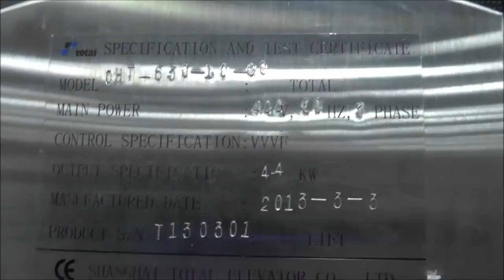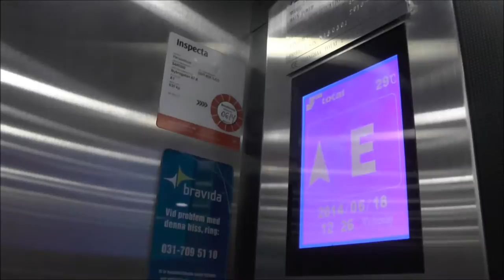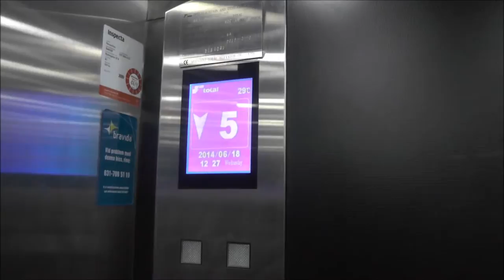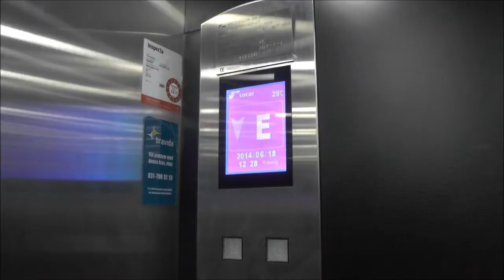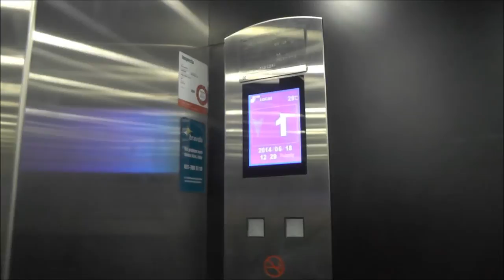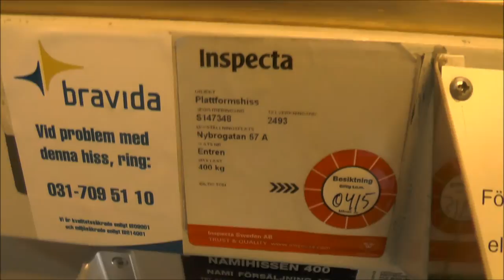Annoying Total Elevator (China Import) Traction elevator @ Nybrogatan 57A, Stockholm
I do wonder what used to be there two years ago...